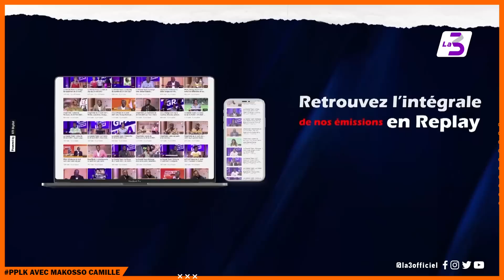Peopl'Emik- Makosso Camille présente des documents attestant qu'il est propriétaire d'entreprise.